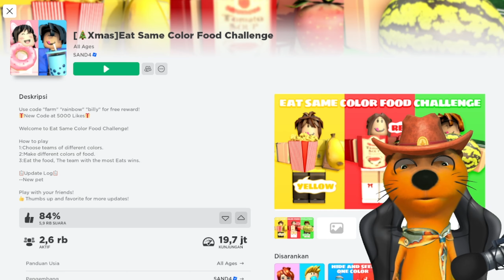BEBAN !! MAKAN LEBIH BANYAK !! - ROBLOX INDONESIA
hai kawan bang Blade kali ini bermain game di Roblox dengan nama map eat same color food challange, jadi makan yg banyak dan jangan jadi beban !!